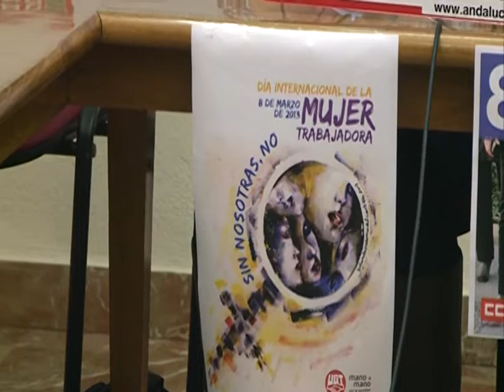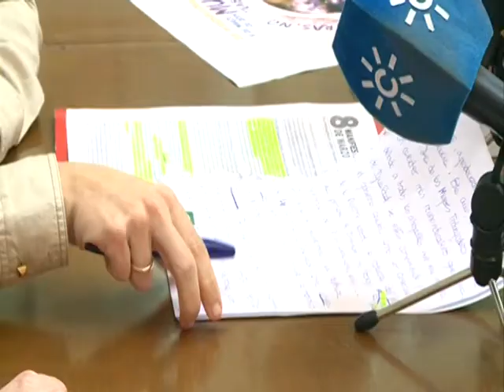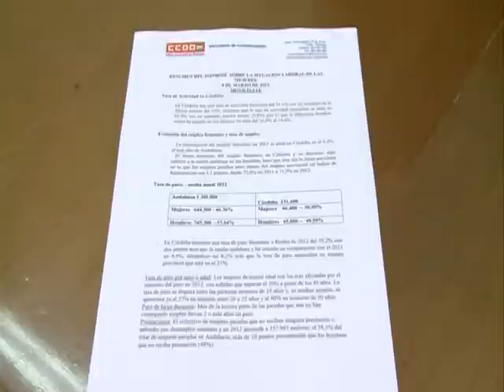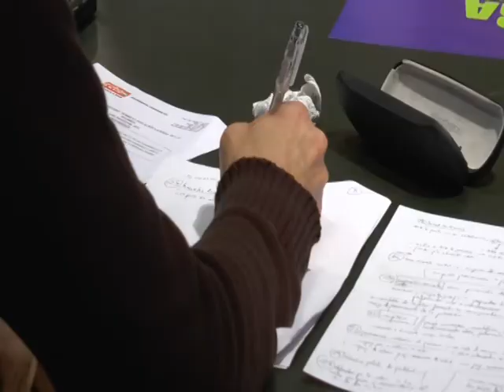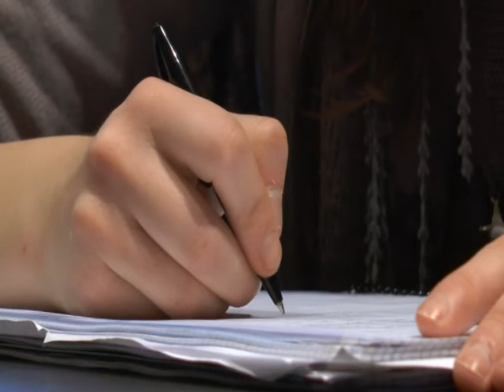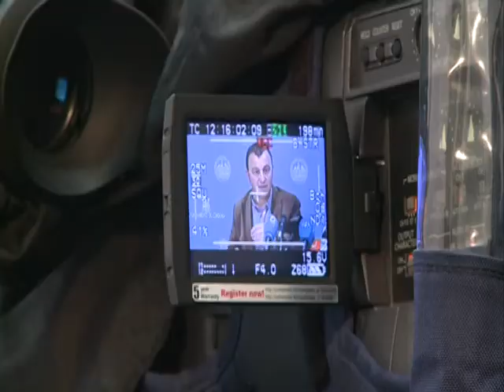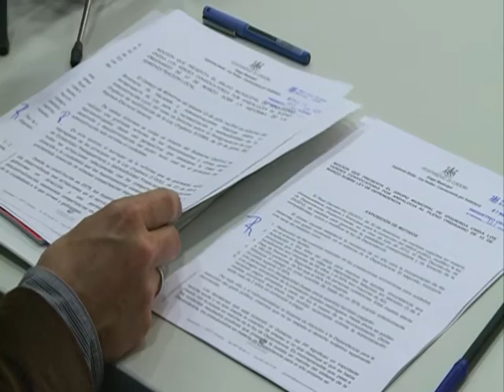PTV Noticias 7 Marzo 2013